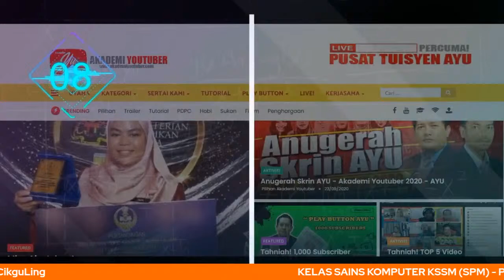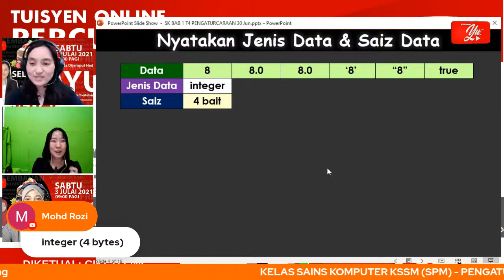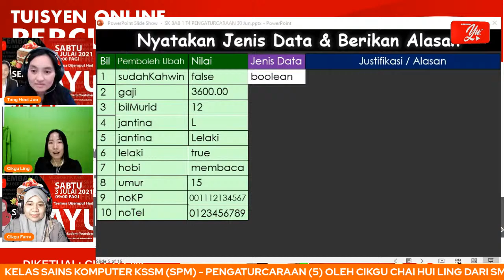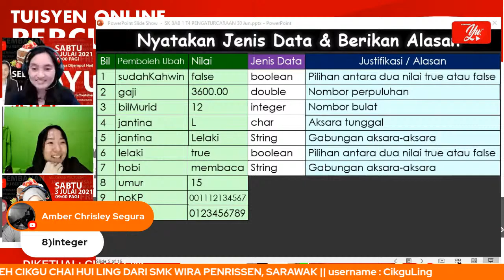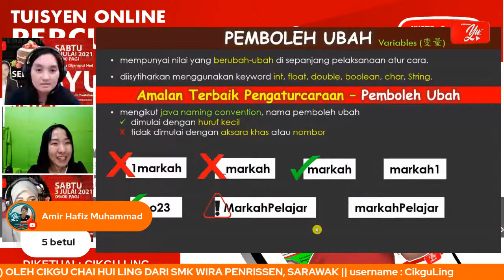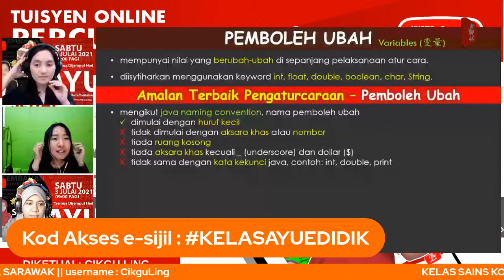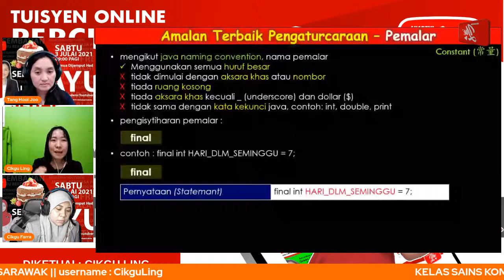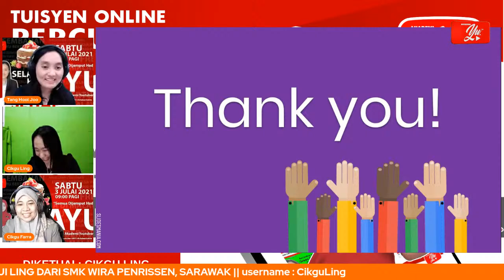🔴 [LIVE] SAINS KOMPUTER TING 4 (KSSM) - BAB 1 PENGATURCARAAN (5) OLEH CIKGU LING #48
PART 5 📚 Sains Komputer Tingkatan 4 Bab 1 Pengaturcaraan

TERIMA KASIH.